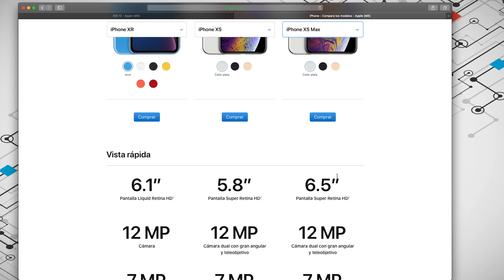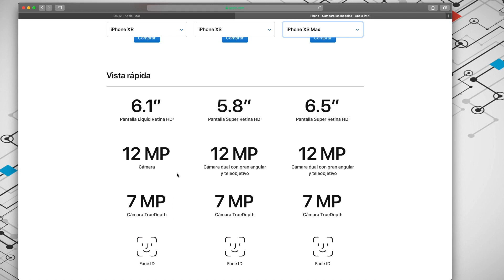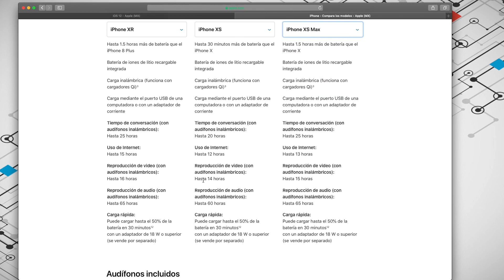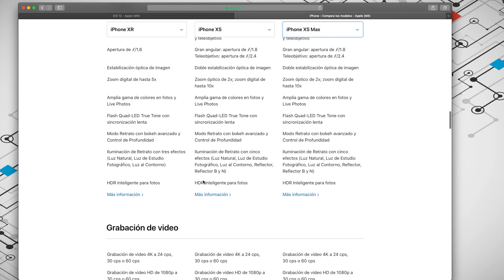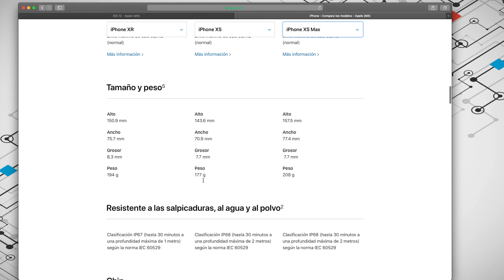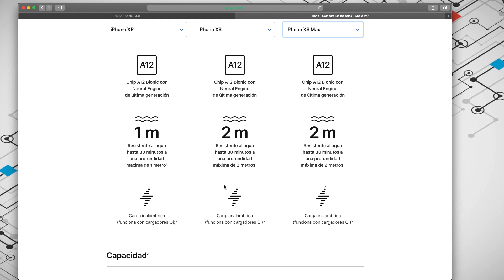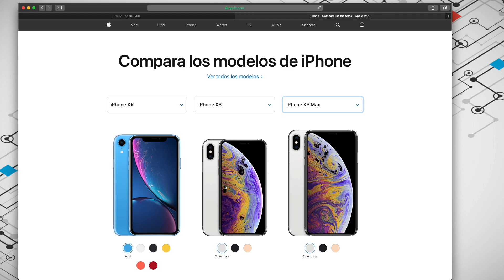¿Qué IPHONE comprar? | 2019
¿Te has decidido por fin a comprar un iPhone? ¿te urge ya cambiar tu iPhone viejo por un modelo más actual? ¿tienes dudas sombre qué iPhone comprar ?. En éste screencast hago una pequeña comparativa de los modelos más recientes de iPhone: iPhone XR, iPhone XS y iPhone XS Max y te explico por cual me he inclinado yo.